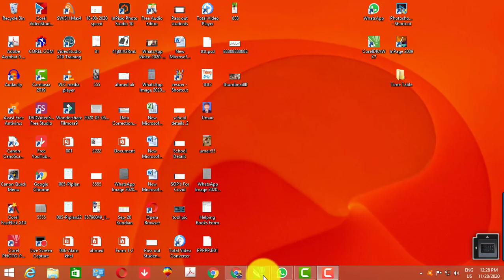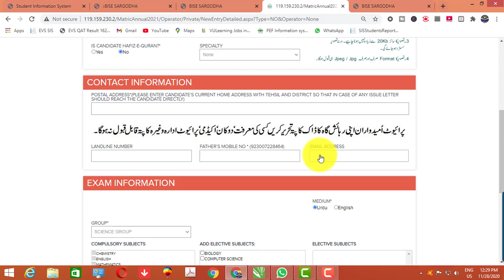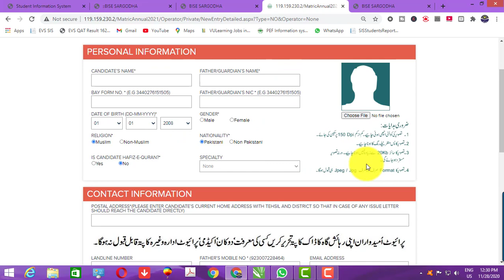How can Online Registration Form for 9th class BISE SARGODHA||Sargodha Board ki Registration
BISE Sargodha Ki 9th Class ki Registration form kiasy Pur hota hy.
school registration